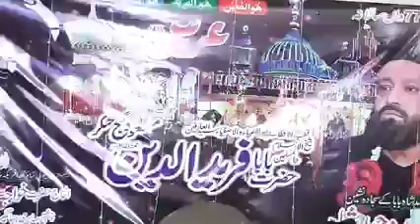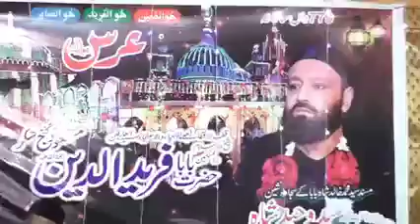Jab Tak Saans Chalegi_By_Naveed Jamshed Sabri Qawal_Urs Baba Fareed 2021_Peer Syed Waheed Shah Sabri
URS MUBARAK Video 2021...
Hazrat Baba Fareed Uddin Masood Ganj e Shakar r.a...

At Khanqa E Aliya Hazrat Syed Khalid Shah Baba Chishti Sabri Jhangeeri Kambal Posh... Pakpattan Shareef...

 Sabri Jhangeeei Darbar From Hyderabad Pakistan...
(Sajjada Nashen)
Masnad e Hazrat Syed Khalid Shah Baba r.a

*Hazrat Qibla Peer Syed Waheed Shah Chishti Sabri Jhangeeri Kambal Posh*

Sahibzada...Peer Syed Moin Shah Chishti Sabri Jhangeeri Kambal Posh...

Sabrj Jhangeeri Darbar From Hyderabad Pakistan...
contact..For Whatsaap and Call
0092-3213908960